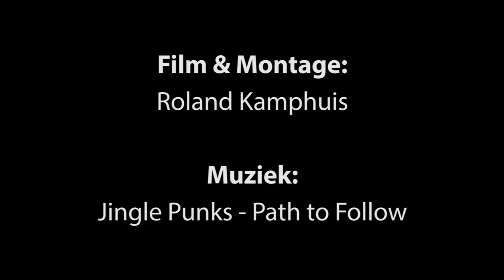IceHosting Server Assemblage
Hoe wordt een server in elkaar gezet? In dit filmpje laten we zien hoe we een dedicated server voor een klant in elkaar zetten.